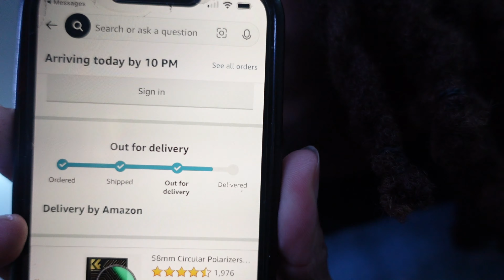GOT A NEW LENS🫣 Sony ZV-1 Wide Angle Lens + vlog